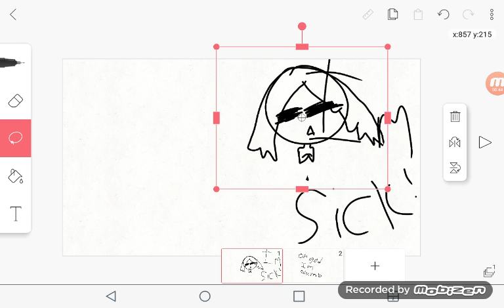Whhhhhhyyyyyyy (warning:i cough in the video